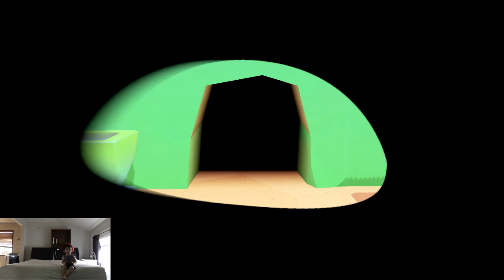Kaden & SUPER MARIO ODYSSEY - Part 7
2-year old Kaden playing his favorite game!